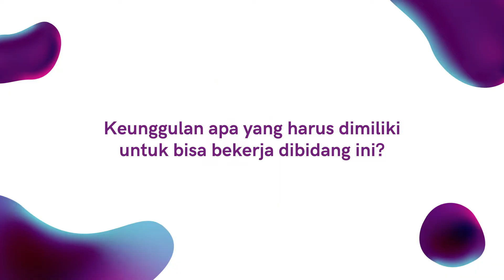How To Be Great Intern In IT Service & Operation With Jason Effendi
Hallo Binusian! Sebagai seorang IT Service & Operation pastinya kita memiliki peranan penting dalam keberlangsungan suatu perusahaan. Penasaran dengan IT Service & Operation, Yukk!! Simak videonya sekarang bersama narasumber kita yaitu Jason Effendi.

Created By
Fifi Sarasevia